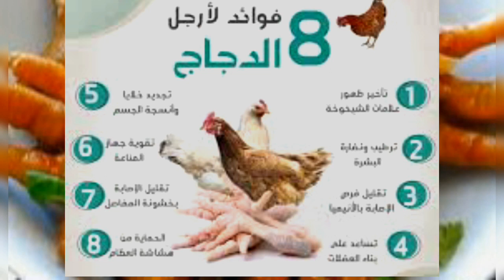رجول الفراخ 🐔أكلة الغلابة سم قاتل أم كله بروتين 🤔 أرجل الدجاج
رجول الفراخ 🐔أكلة الغلابة سم قاتل أم كله بروتين